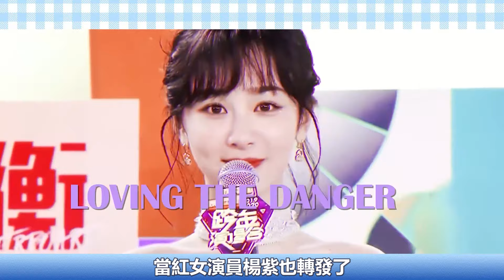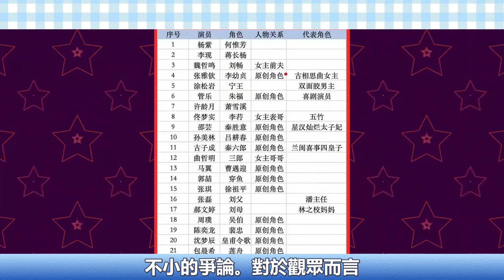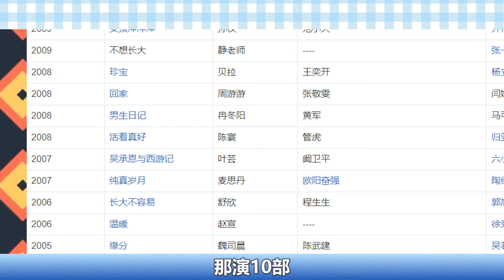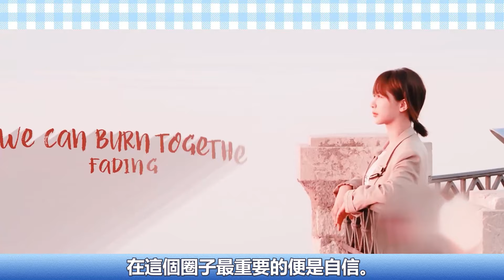《國色芳華》最新路透絕美！ 李現戴花？ 楊紫造型夢回聖女和小夭！選角內幕曝光，如果不是她，李現不會成為男主！登上年度面孔C位的楊紫，早和她们不在一個Level了！杨紫